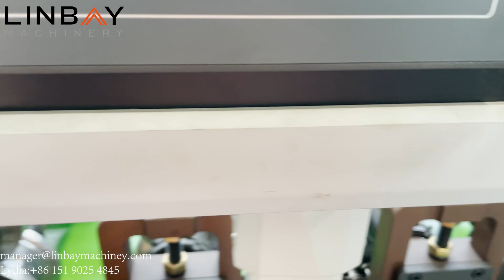【drywall omegas】Linbay-Double-Row Tracking Omega Roll Forming Machine two sizes of hat channel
Italian Quality, European After-sales Service, Chinese Factory Price.
5 years quality warranty, 20 years working life.
Russian and spanish speaking salesman